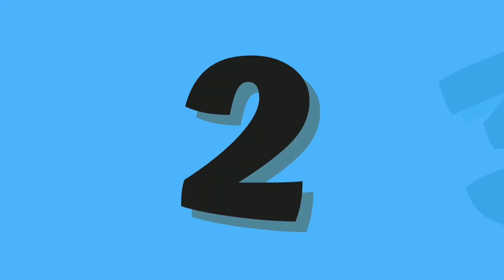Best educational videos for toddlers | ABC and 123 learning videos for toddlers | A to Z Alphabets